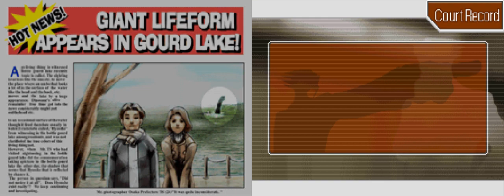EDGEWORTH'S PAST - Let's Play - Phoenix Wright: Ace Attorney - 11